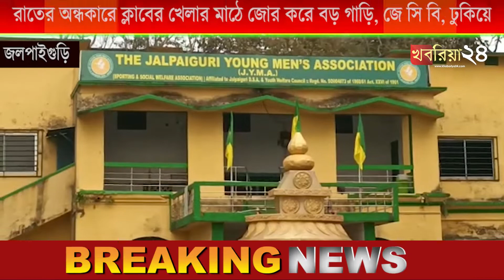রাতের অন্ধকারে ক্লাবের মাঠে জোর করে ভারী যানবাহন রাখার অভিযোগ পুলিশের বিরুদ্ধে